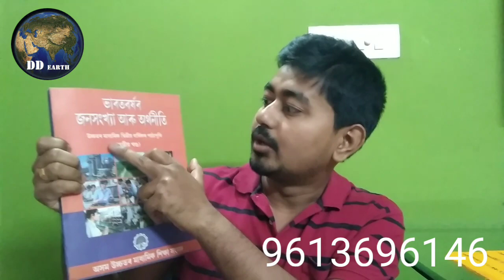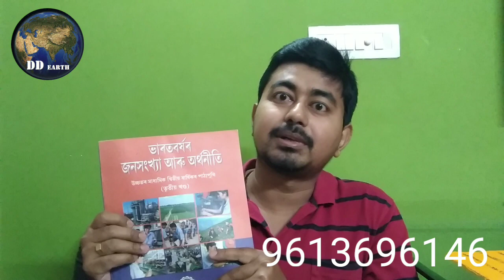ভূগোলৰ কোনখন কিতাপৰ পৰা বেছি প্ৰশ্ন আহে ! লেটাৰ পোৱা কিতাপ AHSEC HS Final Year New Geography Book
For HS Finsl 2023 Geography Classes